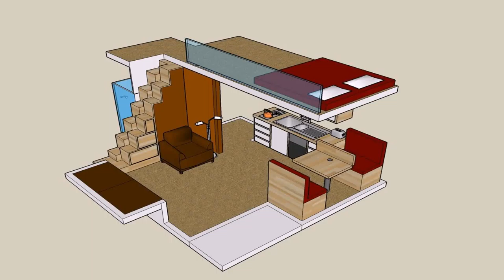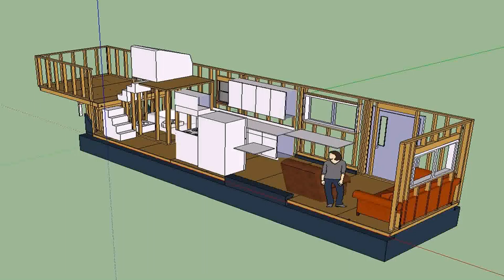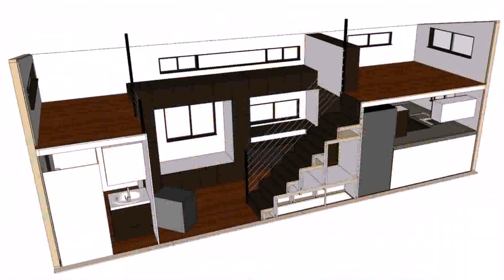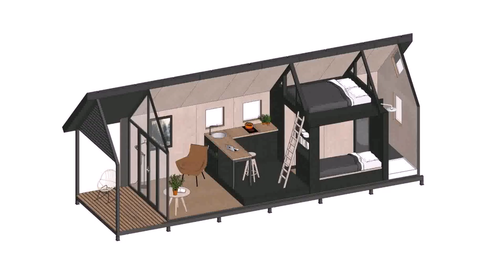Tiny Loft House Plans (see description) (see description)